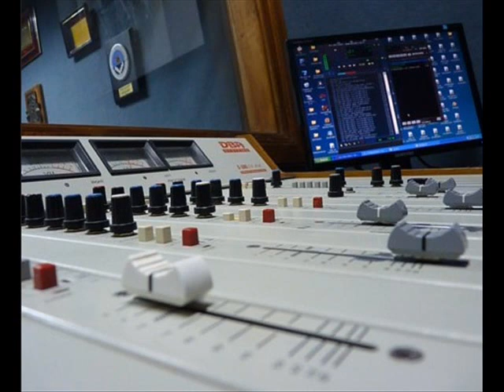RAMIRO GUTIERREZ CREE QUE FRANCISCO DE NARVAEZ SERA EL CANDIDATO DEL F.R EN LA PROVINCIA.-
DECLARACIONES DEL DIPUTADO DEL F.R EN RADIO DOLORES CON HORACIO BURGUEÑO.-